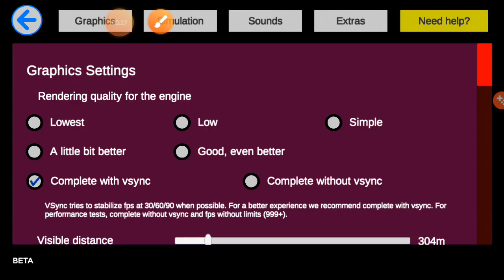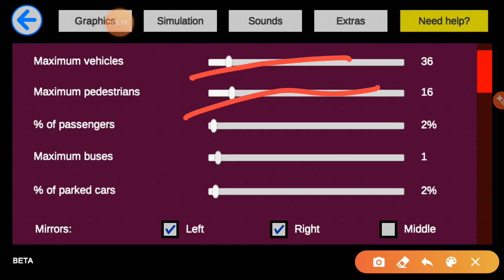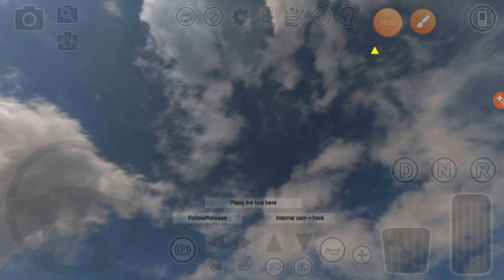Hướng dẫn tăng mật độ giao thông và khởi động xe | Proton Bus Simulator Road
Hướng dẫn tăng mật độ giao thông trong Proton Bus Simulator Road

Mọi ý kiến đóng góp xin comment bên dưới.

© Bản quyền video thuộc về PRN GAME TV
© Vui lòng không sao chép video dưới mọi hình thức ✔ Do not Reup